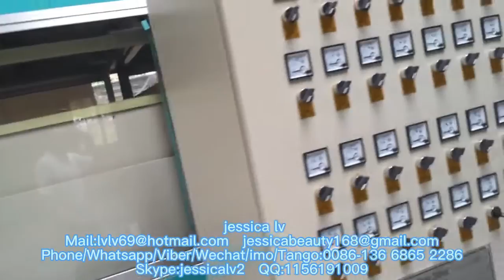ps foam plate vacuum forming machine for making take away food box